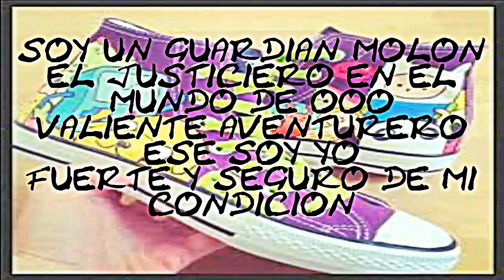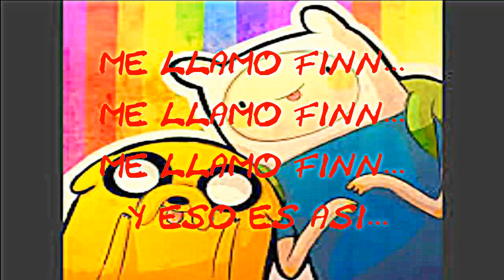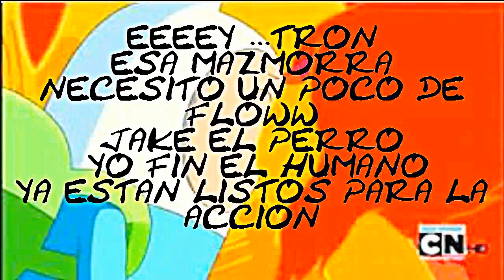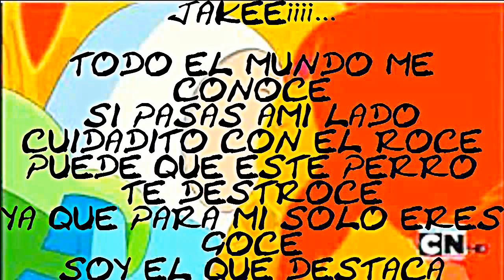HORA DE AVENTURA RAP ZACORT Y FER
DISFRUTA EL VIDEO LO SIENTO SI LA LETRA NO SE VE CASI